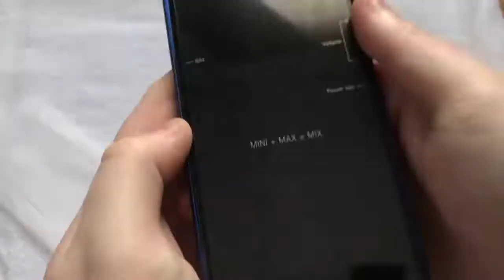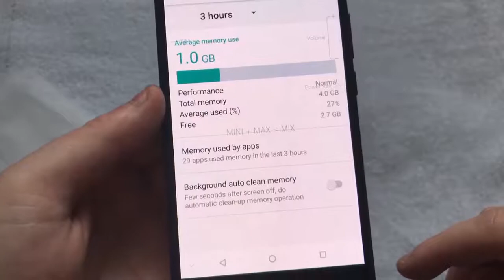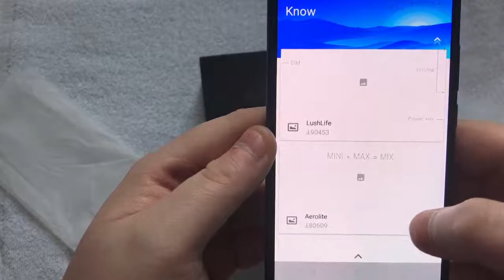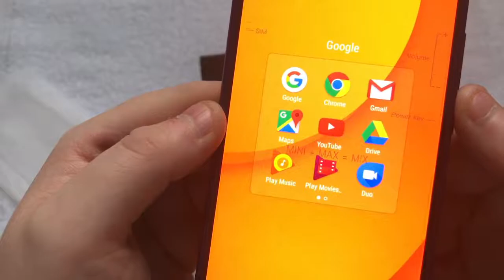Doogee Mix 4GB RAM 64GB ROM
This is the DOOGEE MIX.

Hardware
Providing a 5.5" 720p screen it looks great. With a maximum of 6GB of RAM and 128GB of ROM (mine here has 4GB and 64GB). It uses a Mediatek CPU, precisely the Helio P25 system-on-a-chip clocked at up to 2.5GHz.

Packaging, with a really nice look, comes with some accessories: 1x Micro-USB Cable, 1x 5V/2A USB Charger, 1x Quick Start Guide, 1x Warranty Certificate, 1x Hard Plastic Case, 1x Phone Holder (Ring), 1x SIM Card Tray Remover and the Smartphone (of course). A plastic screen protector is included.

 The device feels solid, and the Gorilla Glass panel placed on the back makes it looking really premium. When it comes to the size, well...this is able to beat all 5.5" inches devices released in the last few years. It is only 14.44x7.67x0.80cm, unbelieably compact, but with a weight of 198g, unfortunately feels heavy due to the small size and high weight. I guess the amount of glass increased its weight.

On the front side there almost bezel-less AMOLED Display with an overall clean look (2.5D curved) and the upper front side of the device features an Earpiece (a real one), and the Sensors hole that includes Light, Proximity and Gesture Sensors.
As regards the lower front side, there is the Fingerprint Scanner in the center (doesn't work as a physical button, can't be pressed), and a Front-Facing Camera

The upper rear side of the device features the Dual Camera Sensor supported by a Single-LED - Single-Tone Flashlight, and nothing else. On the lower rear side, excluding the DOOGEE logo, there isn't anything at all because the Speaker is positioned on the lower side of the device.

Pros:

Outstading Design
Ergonomically Perfect
Android 7.0 Nougat with latest security patches
Camera2 API Supported for Manual Focus and RAW Capture
AMOLED screen for real blacks
Magnetometer/Compass & Gyroscope are here

A great phone overall, and at a price point of only £150 it's perfect as a spare phone for some people, or a daily driver for others.